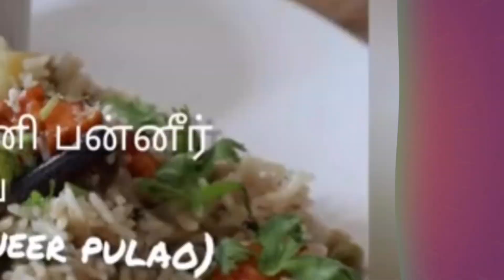Bachelor’s Rasam | பசேலோர்’ஸ் ரசம் | Quick Rasam | Healthy Recipe | Rasam Soup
Rasam is a traditional dish of South India which is generally prepared in lunch. Rasam is very easy to prepare. Rasam helps in good digestion. It is good for person suffering from fever or cold. It can be had as a soup as well. Please see below for Ingredients and method:

Ingredients:
Tamarind
Tomato - 1
Green Chilli - 1
Jeera - 1tsp
Pepper - 1/2tbsp
Fenugreek - 1/4tsp
Mustard - 1/2tsp
Tumeric powder
Asafoetida
Curry leaves
Garlic - 3pc
Coriander
Salt
Oil

Method:
1) Half Grind -  Tomato, Garlic, Pepper, Jeera and Green chilli in mixer grinder.
2) Soak tamarind in water and extracts it’s juice. Add turmeric and fenugreek seeds into it.
3) Take a pan or vessel and add some oil. Once oil is heated add some mustard, curry leaves and asafoetida.
4) Add the grind mixture into the pan and sauté them.
5) Add coriander leaves and sauté them as well.
6) Add the tamarind water mixture into the pan and add salt to taste. (Add salt and pepper according to your taste)
7) Turn off the stove before the Rasam mixture start to boil.

Yummy Rasam is ready now. Serve and enjoy😋.

Try this at home and share your feedback as comments.